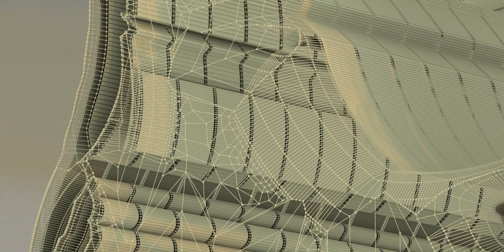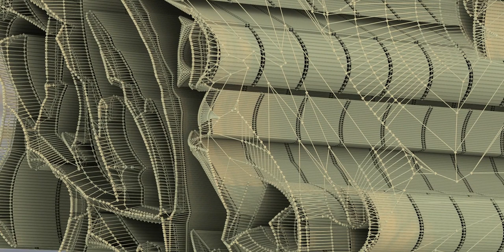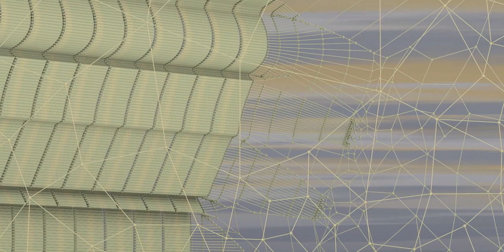The world of Batman, friends, and those foes